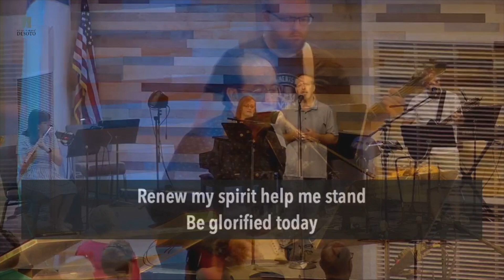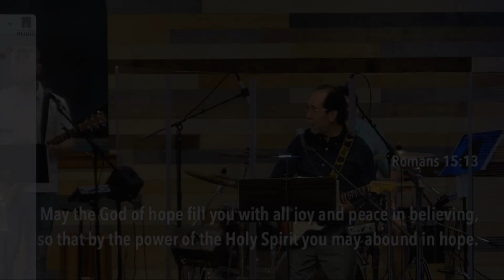The Great Expectation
Sunday Morning sermon for 8/18/24
Dr. Brad Delaughter